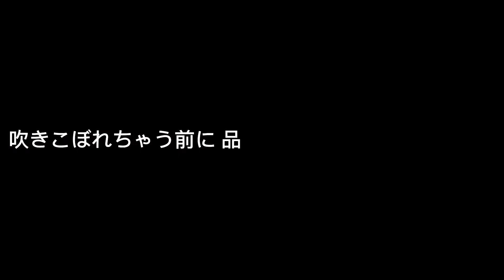[Sukone Tei] Vulgar [UTAUカバー]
Been a hot minute since I’ve made a Tei cover and felt I should cover one of my faves!! I also just think her character really fits this song so it was a fun change of pace. Hope everyone had a good new years ^^

Original: Vulgar by Utsu-P

USTx/Tuning/Mixing/Artwork/Video: Earthwyrm-P